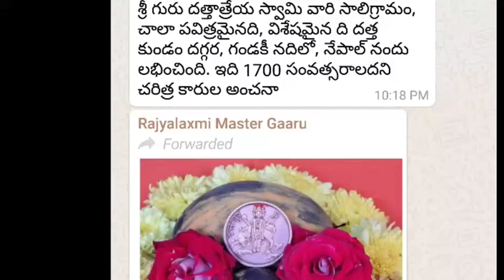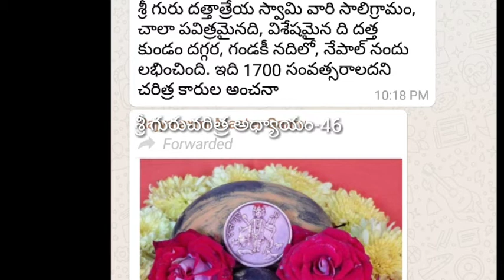Sri Guru Charithra Parayanam in Telugu | Chapter 46 | శ్రీ గురుచరిత్ర అధ్యాయం- 46